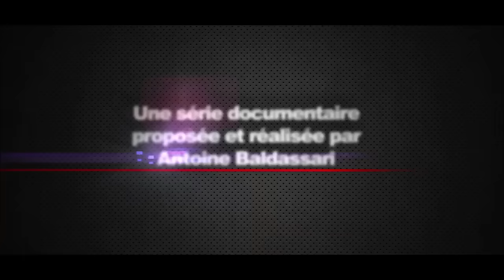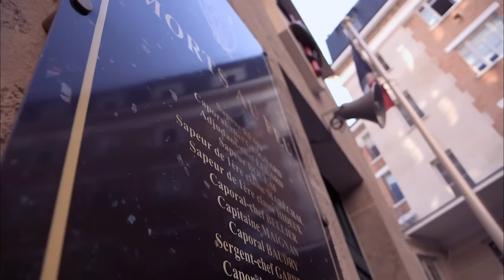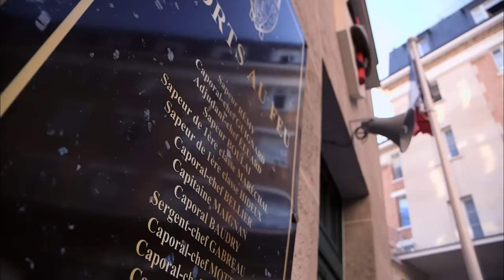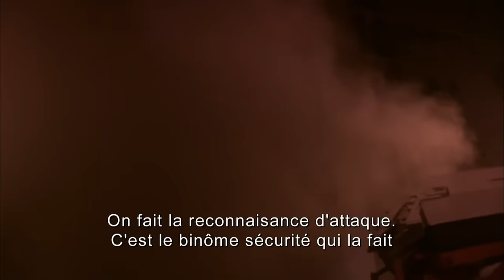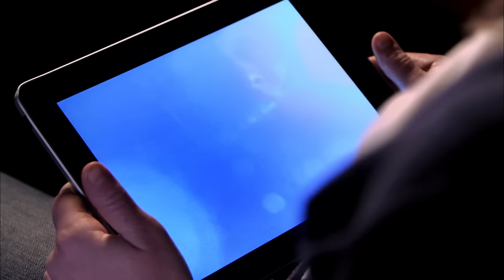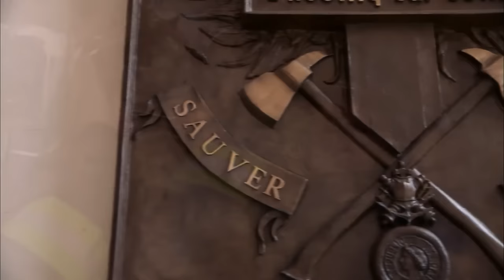Sauver ou périr - Ils sont sapeurs-pompiers de Paris - EP 2 - Documentaire complet - HD - EDL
Durant quatre mois, le réalisateur a suivi le travail quotidien de huit soldats du feu de la 5e compagnie des sapeurs-pompiers de Paris.

Une série documentaire proposée et réalisée par  Antoine Baldassari
Une production Presse & Co